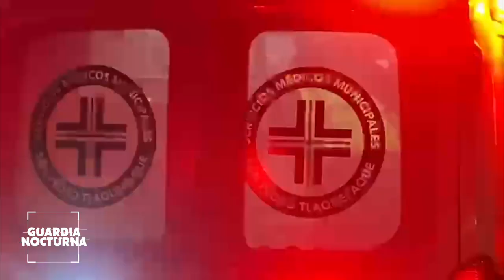Disparan a mujer por resistirse al robo de su vehículo en la colonia Las Juntas, en Tlaquepaque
Preliminar Con al menos cuatro impactos de bala en los brazos fue herida una mujer que se resistió al robo de su vehículo en el cruce de la avenida Juan de la Barrera y Las Vías, en la colonia Las Juntas; en Tlaquepaque